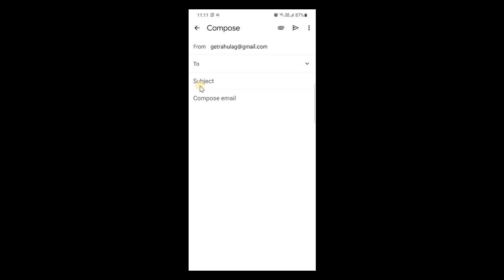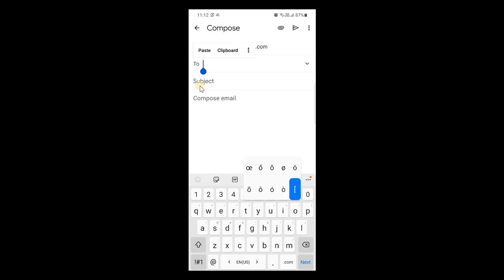How to use special characters on your Android phone (2022)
In this video I demostrate how you can use special characters on your Android phones.

This is especially useful when you are using special characters in your passwords.

I am using a Samsung phone.